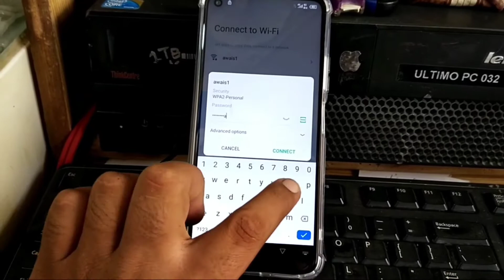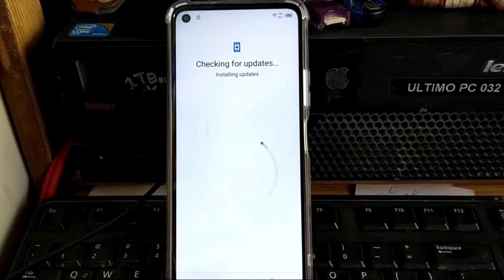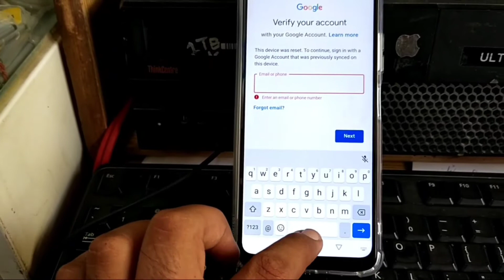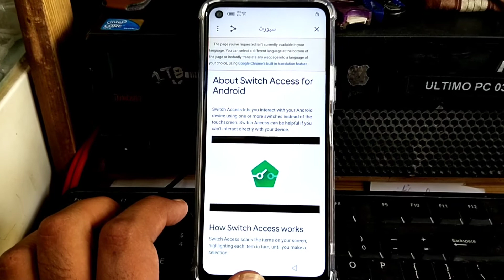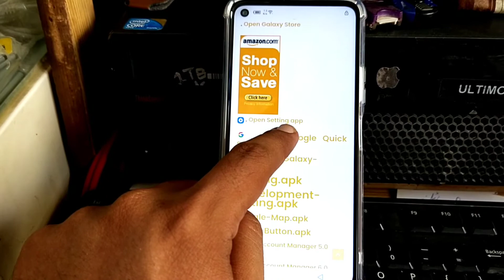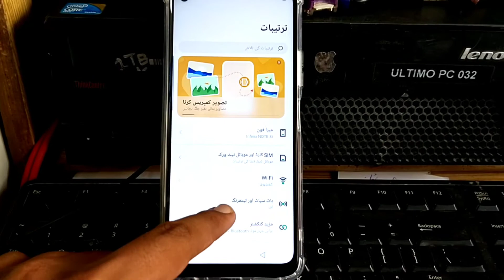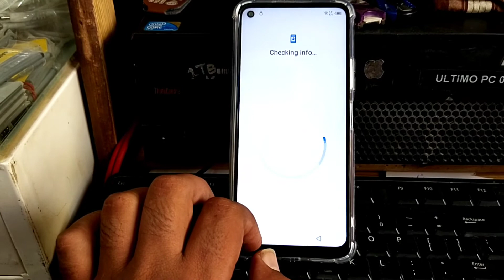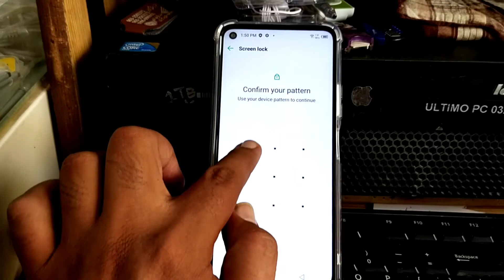Infinix Note8i (X683) Android 11 Google Account Frp Bypass Easily Remove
In this Video How to remove frp android
11 bypass easily solution

File